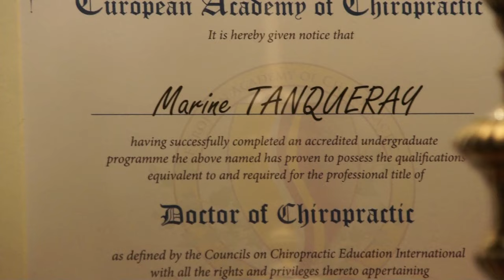J'ai testé pour vous : la Chiropraxie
J’ai décidé d’effectuer un bilan neuro-musculo-squelettique en compagnie d’une jeune chiropraticienne, Marine Tanqueray. Ayant grandi avec un père également chiropracteur, ce métier a toujours été une évidence pour elle. Ils partagent aujourd’hui un cabinet à Paris. Cette discipline s’adresse à tout le monde, du nouveau né à la personne âgée. À partir du moment où l’on rencontre un dysfonctionnement osseux, postural ou encore physiologique, l’aide d’un chiropracteur peut apporter un grand soulagement. Comme tous les thérapeutes manuels, ils ne sont là que pour donner l’impulsion d’auto-guérison au corps et rétablir notre équilibre de base.

Retrouvez toute l'actualité de la santé alternative ainsi que des informations supplémentaires sur la chiropraxie

Journaliste : Nathalie Lefèvre
Production : Alternative Studio